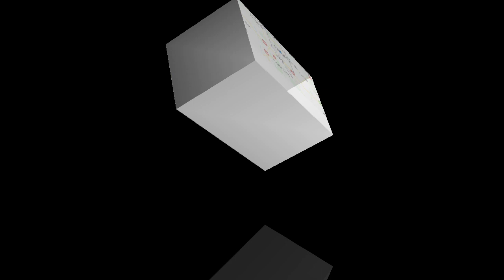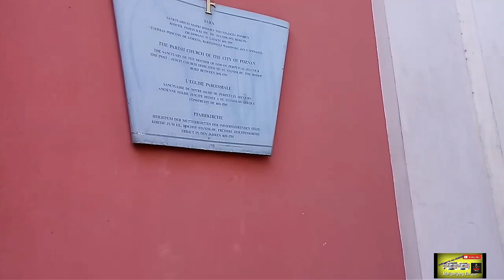Amazing Century Church in Poznan Poland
Buhay Europa

The high altar was designed by Pompeo Ferrari. It features a painting showing bishop Stanislaus bringing back to life Piotrowin, painted in 1756 by Szymon Czechowicz. It is flanked by two huge sculptures - on the right that of St Stanislaus Kostka, on the left that of St Stanislaus the Bishop. The two large altars closing the transverse nave were modelled on the St Anthony Gonzaga altar designed by Andrea Pozzo from the Roman church of St Ignatius.
In the lower, side naves with cross vaulting there are 10 smaller altars. On one of them there is a Gothic statue of Lashed Jesus dating from around 1430, which was transferred here from the former collegiate church of St Mary Magdalene. The organ was made in 1876 by the famous Friedrich Ladegast of Weissenfelds. The largest of the 2579 pipes are 6 metres long. The church often holds organ music concerts.
A plaque from 1996 is devoted to the memory of Father Jakub Wujek (1541-97) - founder and the first rector of the Jesuit College in Poznań, author of the first translation of the Bible into the Polish language. In the chapel situated at the end of the west nave there is a replica (from 1952) of an icon of Our Lady of Perpetual Succour, crowned with Papal crowns in 1961. It was the first coronation of a Virgin Mary image in Poland after WWII. Between the two world wars the extensive cellars under the church were used for storing barrels with wine, among other things.